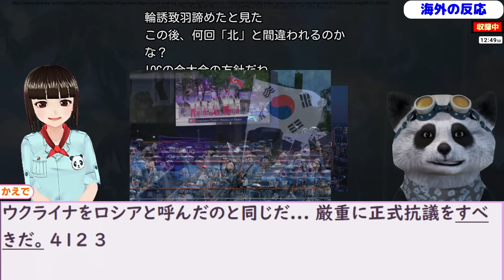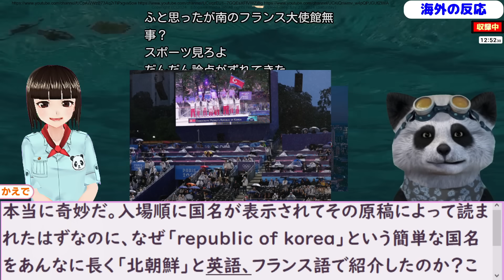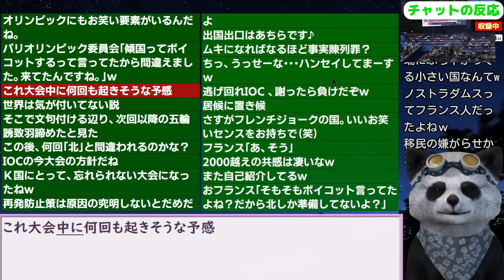【韓国の反応】パリ五輪開会式で歴代級事故！北朝鮮と呼ばれた韓国の激怒っぷりがコチラ！ 24/7/27報道【ニュース･スレまとめ･海外の反応･韓国の反応】※一部BGMが被っております。申し訳ございません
【大問題】パリオリンピック開会式、韓国入場のときに「北朝鮮」と紹介してしまうwwwwww

更新2024/7/2